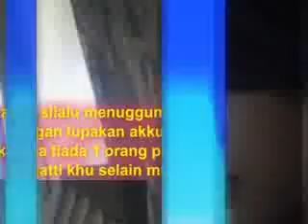the_virgin " CINTA TERLARANG " ( nuroh setiaku indramayu )